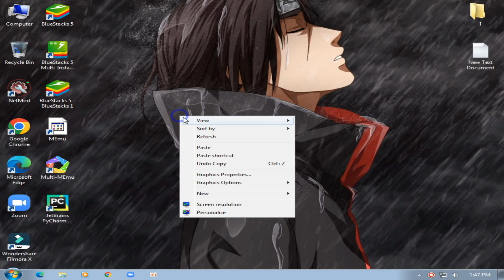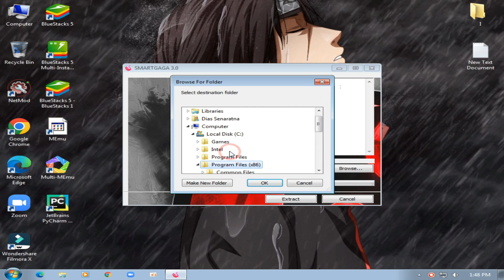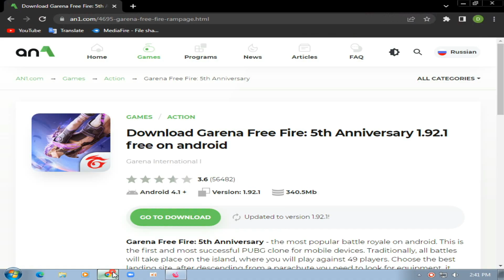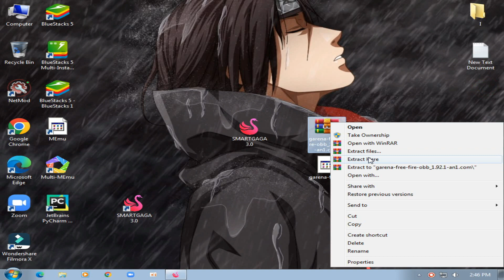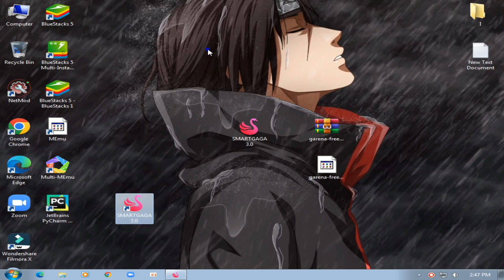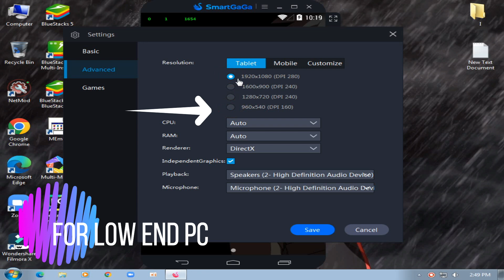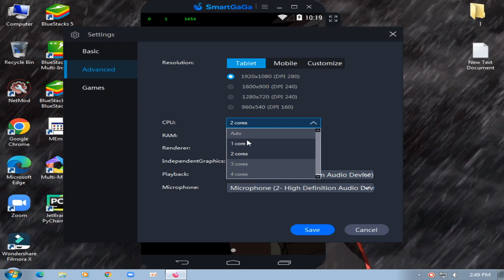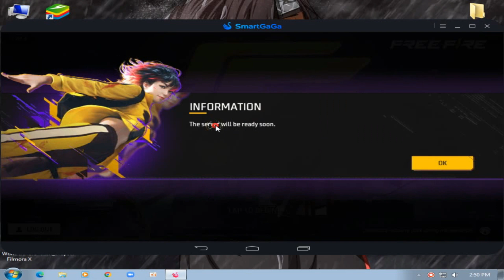How to update ff ob35 to smartgaga | SMARTGAGA 3.0 | Freefire OB35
MY PC SPEC :

6GB RAM
500GB HARD DRIVE
NO GRAPHICS CARD ):